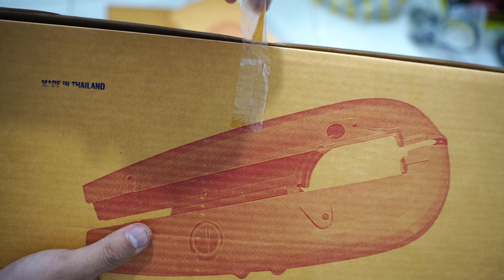CACTE DREAM THÁI ZIN 🔥🔥 giá chỉ 600k - quá đẹp quá đỉnh